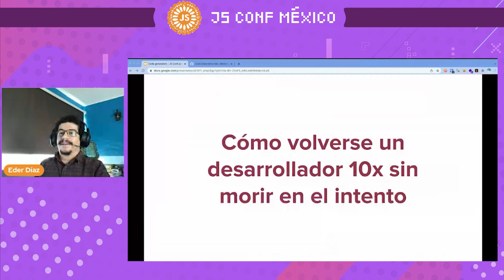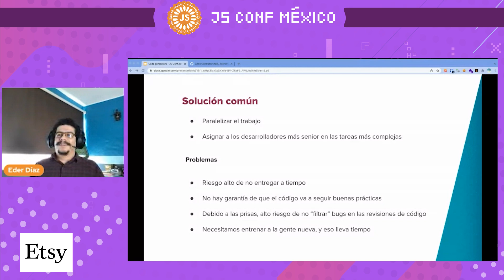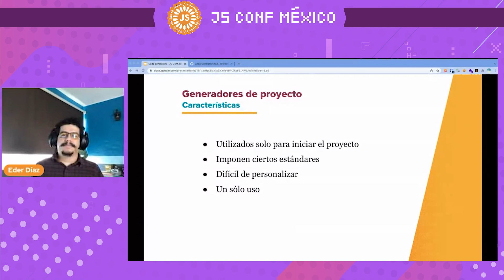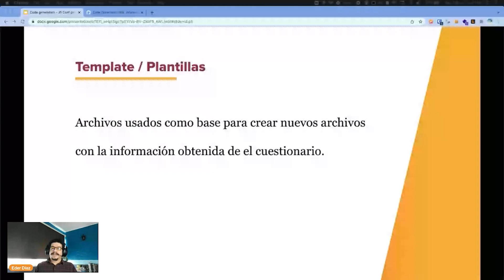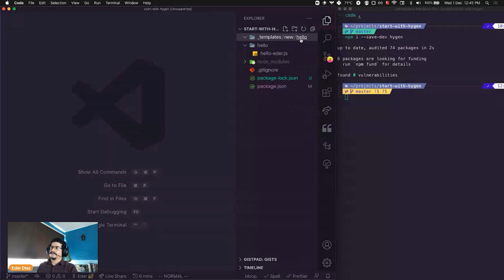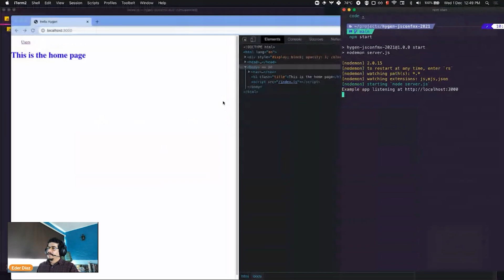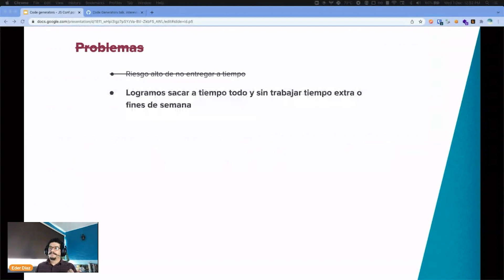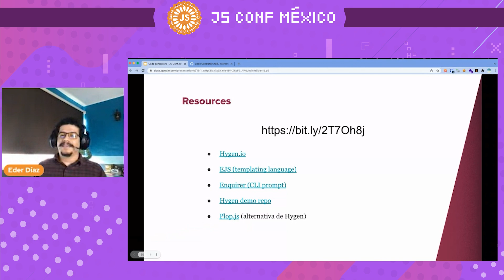Mejora el Dev Experience con Code Generators - Eder Octavio Díaz Razón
Hygen es un generador de código muy potente y fácil de usar. En esta charla hablaré de los conceptos básicos, beneficios, ejemplos y casos de éxito. Convierte a tu equipo en verdaderos 10x developers pero sin el burnout que esto normalmente conlleva.